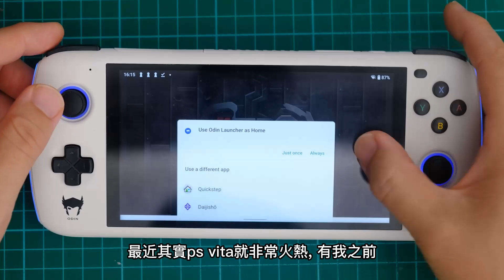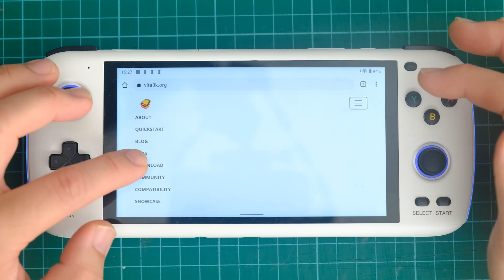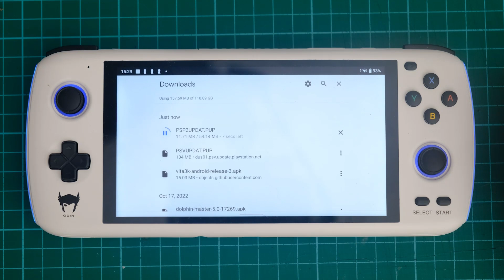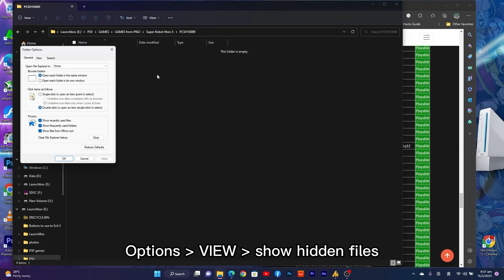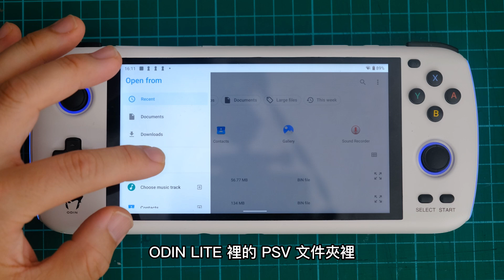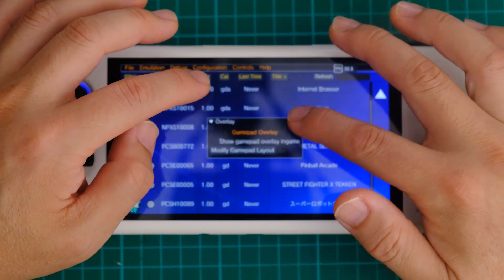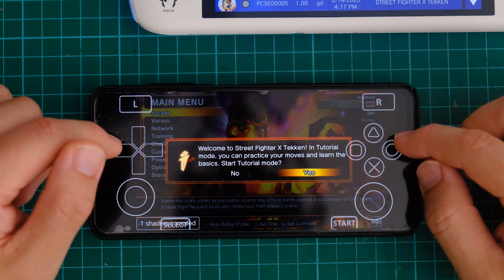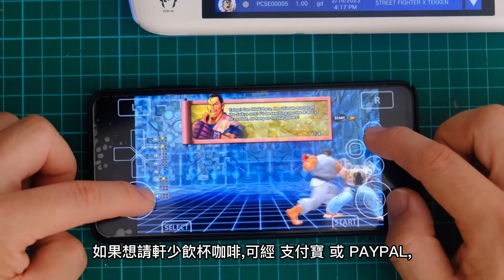最新安卓版 PS VITA 模擬器, VITA3K, 基本安裝及測試 (廣東話/中字)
現在只有大約 3成遊戲可以玩, 如果大家有 PSVITA 還沒破解, 建議破解 PSV,
ODIN LITE 測試
POCO X3 PRO 測試
RG552 測試
RP2+ 測試